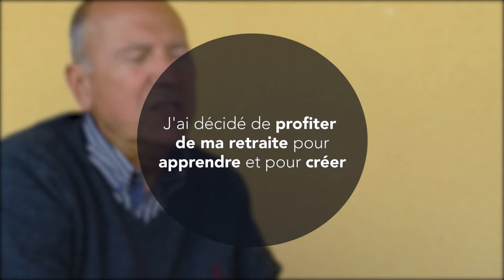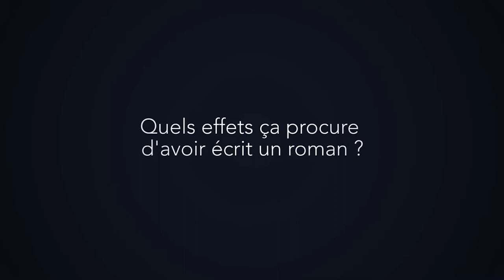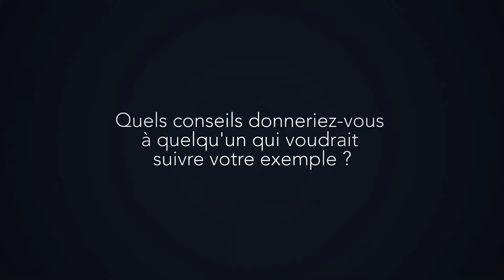Jean-François Colonna : Vivre une retraite heureuse et épanouissante (version courte)